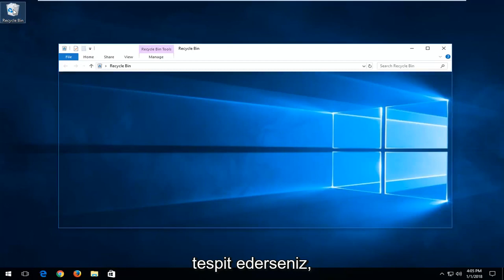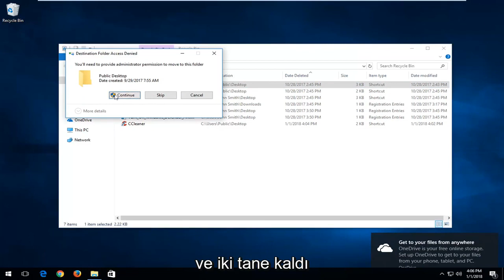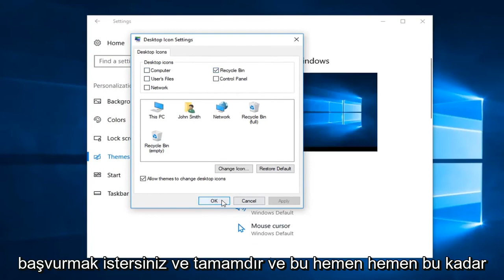Geri Dönüşüm Kutusundan Silinen Dosyaları Geri Getirme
Geri Dönüşüm Kutusundan Silinen Dosyaları Geri Yükleme.

“Geri dönüşüm kutusundan dosyalarımı nasıl geri getirebilirim?”, “Yanlışlıkla bazı dosyaları sildim ve geri almak istiyorum, ne yapmalıyım?”, “Kalıcı olarak silinen dosyalarımı geri dönüşüm kutusundan geri yüklememe yardımcı olabilecek var mı?” . Birçok kişi yanlışlıkla dosyalarını siler ve dosyaları geri dönüşüm kutusundan nasıl kurtaracağını bilmek ister. Burada, verileri almanıza yardımcı olacak ayrıntılı talimatları göstereceğiz.

Hiç Geri Dönüşüm Kutunuzdan dosya sildiniz ve onları kurtarmak mı istiyorsunuz? Bu imkansız görünebilir. Ancak kalıcı olarak silinen dosyalar teknik olarak sabit disk depolamanızdan silinmez, ancak tanınmayan verilere dönüştürülür ve yeni dosyalarınız bunların üzerine yazılır.

Bu, kalıcı olarak silinen dosyalarınızı sisteminizden kurtarmanızı sağlar. Örneğin, dosya geçmişi yedeğinizden silinen dosyaları geri yükleyebilirsiniz. Dosyalarınızı kurtarmak için herhangi bir yazılım kullanmadan önce dosya geçmişinizden kurtarmayı deneyebilirsiniz. Windows 10, eski silinmiş dosyaları kurtarmak için yerleşik bir özelliğe sahiptir. Aşağıdaki adımları takip et:

Silinen dosyanın silindiği klasörü tıklayın.
Dosyanızın silindiği klasörün yolunu kontrol edin.
Dosya geçmişini arayın ve sistem tarafından verilen istemi tıklayın.
Dosya geçmişi, sistemin son yedeğinizde bulunan dosyaları görüntüler.

Önceki menüye tıklayın ve geri yüklemek istediğiniz dosyayı seçin ve geri yükleme menüsüne tıklayın.